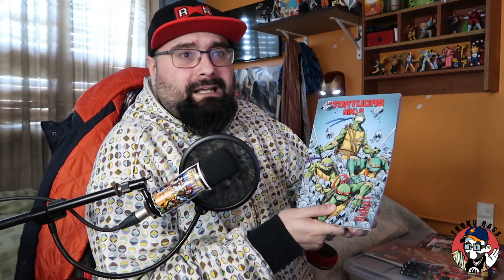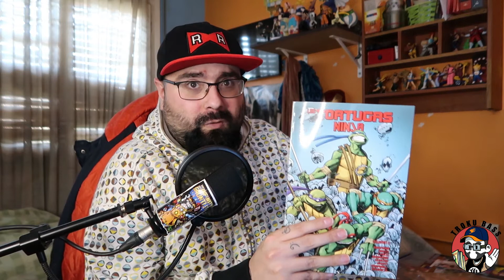LAS TORTUGAS NINJA 🍕 VOLUMEN 2 | BRUTAL 😍💥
Buenas!
Hoy en el canal tenemos un cómic FABULOSO, y se trata del segundo volumen de la nueva serie de las tortugas ninja.